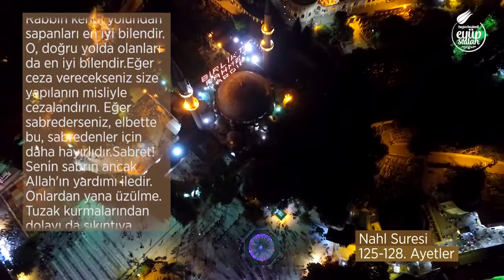Eyüpsultan TV - MevlidKandili Özel Yayını